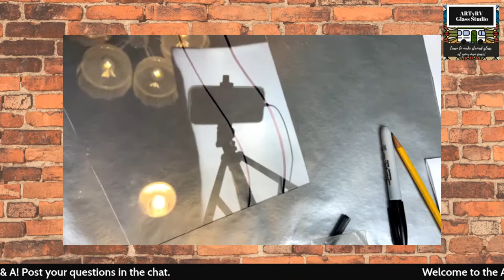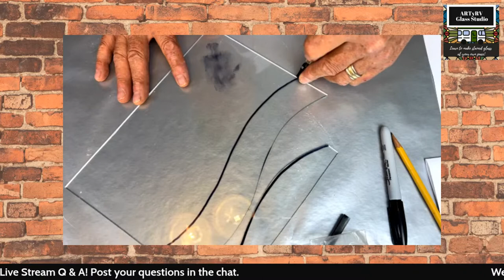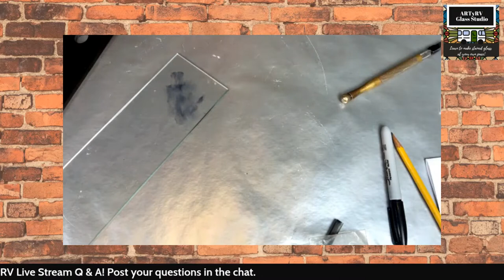Black Patina for Zinc Came - Demo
In this replay from our Livestream, Ed demonstrates his techniques for finishing zinc came with black patina. We also answer questions about reinforcing and framing your lead and copper foil windows.

Here is the link to the Black Patina for Zinc

Do you have a stained glass question? Bring it to the Stained Glass Q&A and let us help. Join our creative community of glassmakers for a Q&A, Ed's Glass Chat, and a glass cutting demo.

One of the topics we'll be talking about is how to make your stained glass windows stronger. We use this Copper Re-Strip product.

We offer free online education about how to make stained glass. You'll learn at your own pace and improve your glass skills while elevating your knowledge of stained glass. ARTyRV videos help you acquire the tools and knowledge needed to improve your stained glass skills and grow your business. Glass Artists, Ed & Barb Streeter (The Streeters) are makers of exquisite hand-blown glass and hand-crafted stained glass windows. Together they have over 70 years of glass experience.

To send a message or to send a question for the Monday Q&A,

We have a fun, interactive Livestream on Mondays at 7pm featuring a stained glass Q&A, Ed’s Glass Chat, and a stained glass live demo. It's a fun interactive way to learn about how to make stained glass.

Our channel is all about sharing information and working together to improve your glass skills and learn at your own pace. The ARTYRV GLASS STUDIO is an RV outfitted with a stained glass studio and a portable video studio setup.

We recommend the following stained glass reference and technical references:
Glazing & Copper Foil
Structure and Reinforcement
Painting for Stained Glass
SGAA Reference & Technical Manual
Stained Glass Basics

The ArtyRV GLASS STUDIO is a virtual glass-making studio and an art project of Ed & Barb Streeter (The Streeters). Ed shares knowledge of over 40 years in the glass business. The GLASS STUDIO is a place to learn how to make stained glass windows, improve your glass skills and learn all about the glass-making studio. Beginner stained glass students can learn how to solder stained glass.

Need a stained glass tool list? Want to learn the best kind of stained glass studio set up or the best sort of stained glass tools for beginners? It's all about sharing information and working to improve your glass skills. The studio features glass blowing and how to make stained glass windows.

Who's Arty? ARTYRV GLASS STUDIO is a virtual glass-making studio named after our 36' motor home. ARTyRV is outfitted with a stained glass studio setup, a Pop-Up Glass Gallery, and a portable photo/video/editing setup. It's a place where we get inspired and produce videos on the go to bring you fresh new videos each week. Happy Cutting!

On the ARTyRv Channel, we explore the many aspects of glass making including hot glass, warm glass, cold glass, glass blowing, glass painting, stained glass, blown glass, glass restoration, repairs, glass painting, and many more ways to improve your glass making skills.